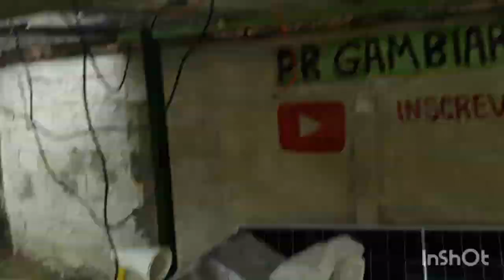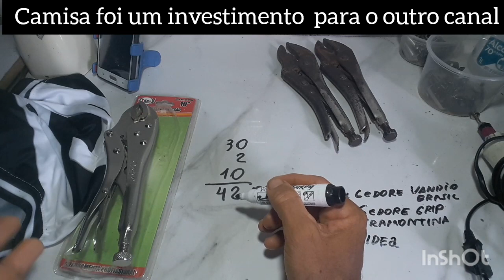Compras e Venda na feira de Maracanaú/ Ceará ...APUREI 22 Reais e GASTEI 42 REAIS😲😲😲😲